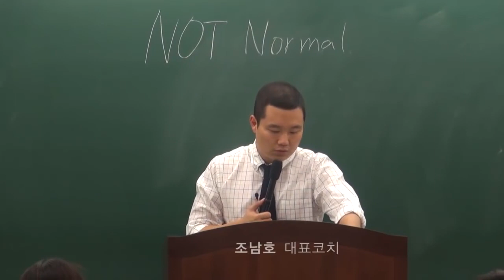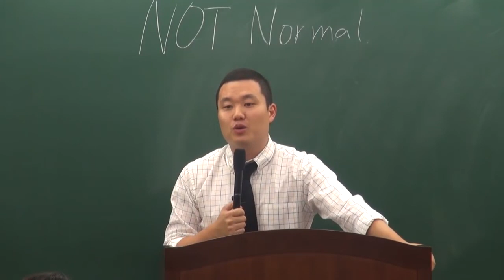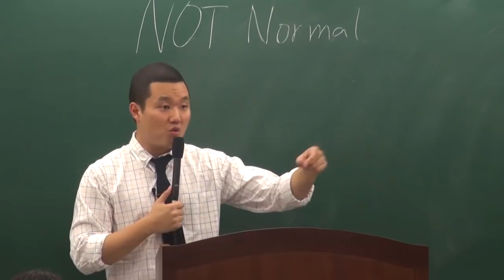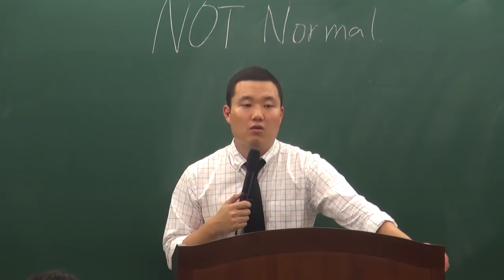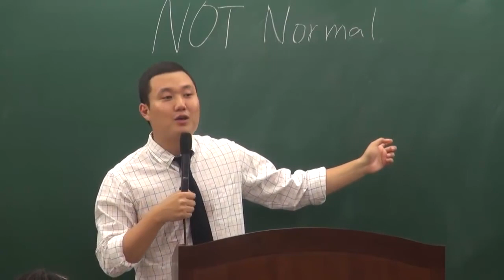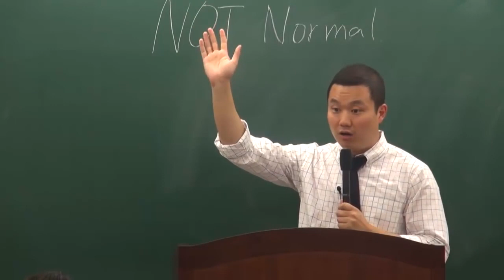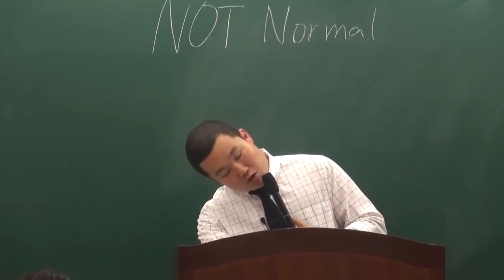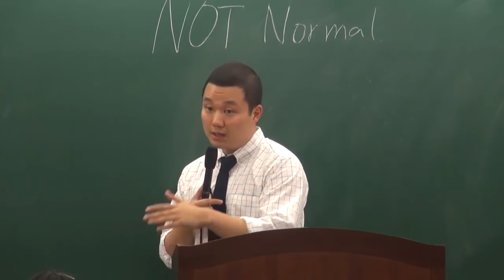최고의 동기부여 레전드 영상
공부자극과 동기부여에 있어서 가장 유명한 영상 중 하나입니다.
너무 요청이 많아서 9년 전 영상을 재공개합니다.
입시적인 코멘트는 과거 시대에 따른 것이니 필터링해서 들으시기 바랍니다.

하지만, 스터디코드와 함께 라이프코드를 전달하고자 하는 본질은 변함 없습니다.
공부의지 뿐만 아니라 사회와 인생을 바라보는 관점도 함께 고민해 봅시다.